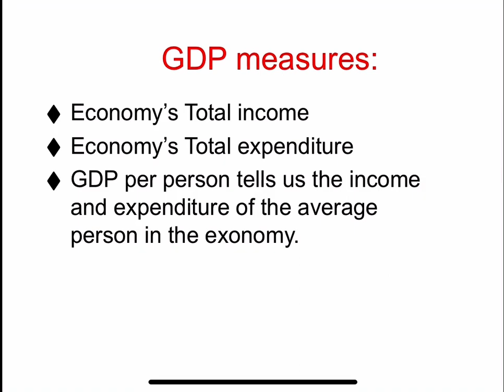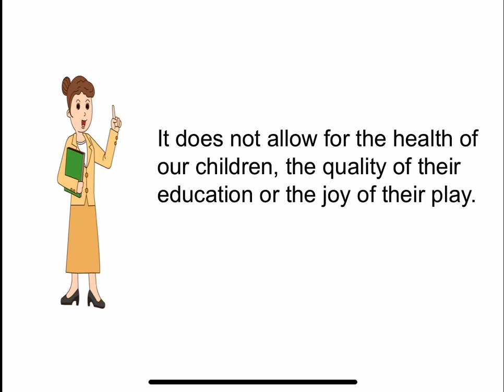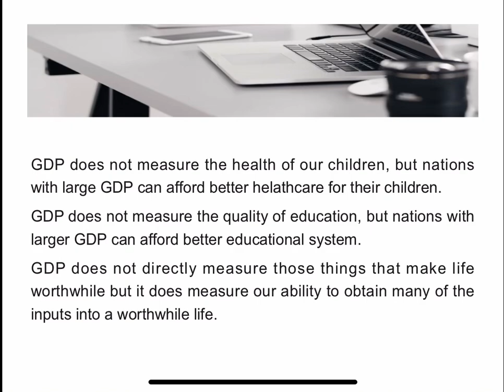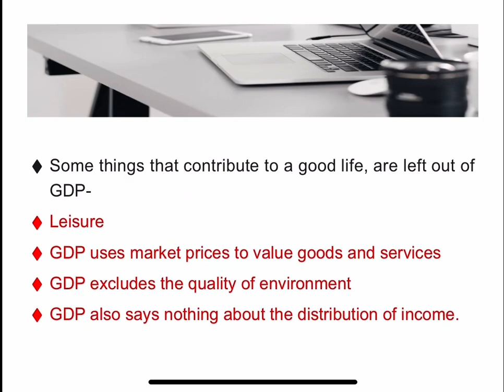Is GDP a good measure of economic well being? | UPSC | M.A. Economics | IES